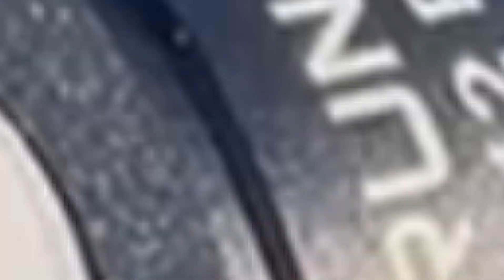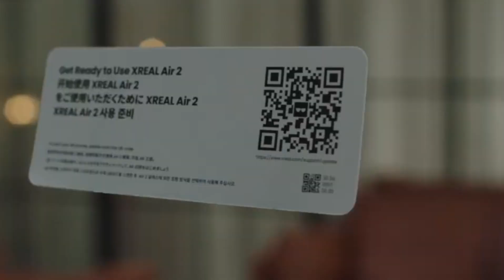New Tech Gadgets Launching in 2025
In today's video, we're diving deep into the exciting world of technology and exploring the most anticipated gadgets set to launch in 2025. From revolutionary smartphones and cutting-edge wearable devices to innovative home automation tools, this year promises to be a game-changer for tech enthusiasts everywhere.

Join us as we highlight the top gadgets that are not only pushing the boundaries of what's possible but also enhancing our everyday lives. We'll showcase features like AI integration, augmented reality capabilities, and sustainable technology solutions that are being developed to meet our evolving needs.

Whether you’re a tech aficionado or just curious about what the future holds, there's something for everyone in this comprehensive roundup. We'll also discuss the companies behind these innovations, including their vision for the future and how they plan to impact our world.